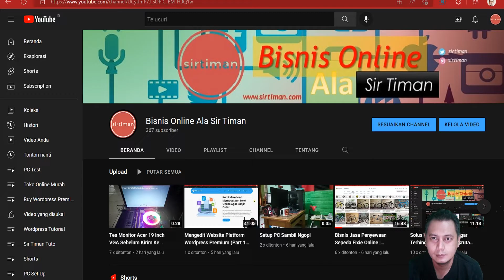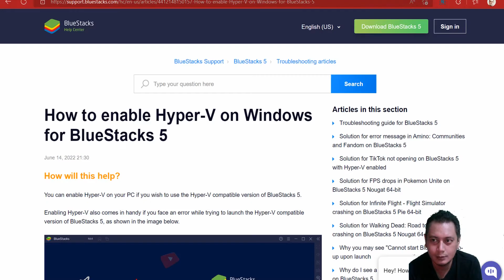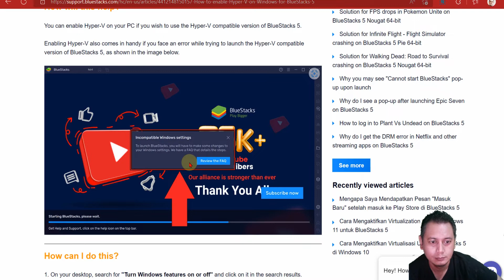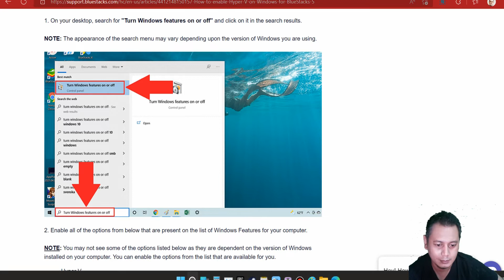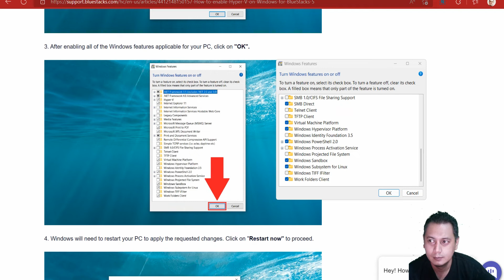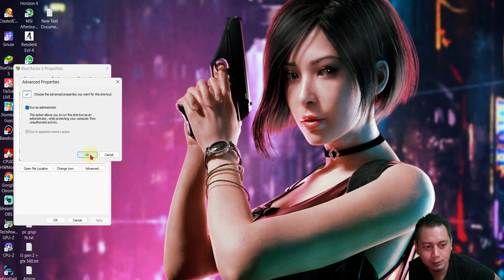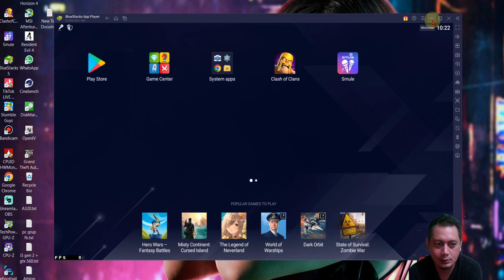Android Emulator Tidak Berfungsi Bluestack 5 Hyper V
Jika masih menemui kendala menginstal android emulator khususnya Bluestack 5 silahkan ikuti cara berikut tonton videonya ya.